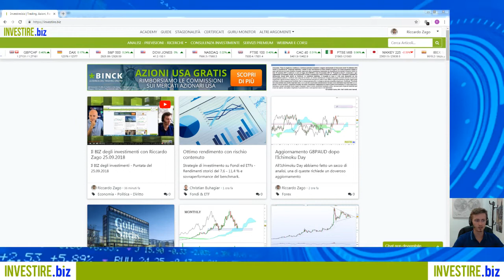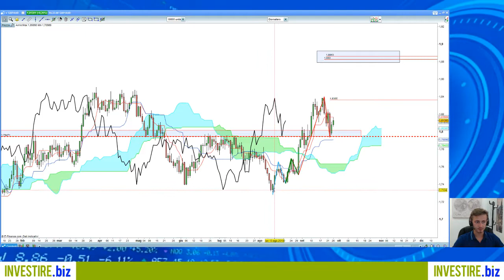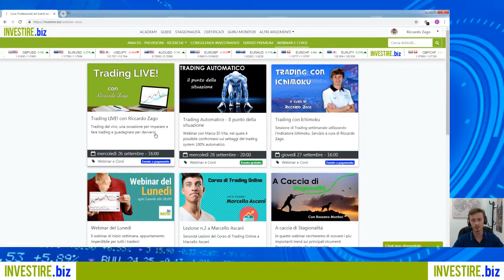Trading sul Forex con Ichimoku - GBPAUD 25.09.2018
Aggiornamento GBPAUD dopo l'Ichimoku Day